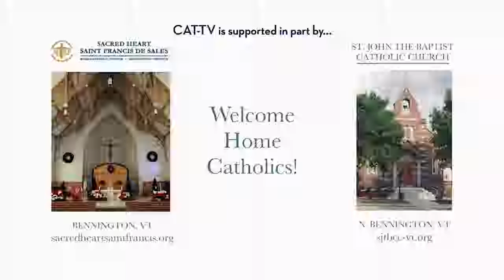1/6/19 - St. John the Baptist Catholic Church